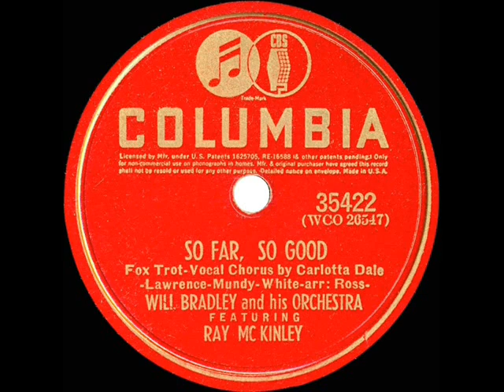1940 Will Bradley - So Far, So Good (Carlotta Dale, vocal)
Nice lesser-known swinger recorded weeks after the Bradley-McKinley band classic “Celery Stalks At Midnight” and three months prior to “Beat Me Daddy.”

From 78rpm Columbia 35422 - So Far, So Good (Lawrence-Mundy-White) by Will Bradley & his Orchestra featuring Ray McKinley, vocal by Carlotta Dale, recorded in NYC February 20, 1940 .